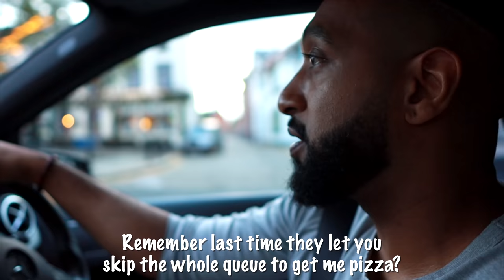Gym With My Wife, Meet The FAMILY + Safari | SUMMER VLOG | The X's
In this video, I hit the gym with my wife, travel to Scotland to meet her family, and VISIT A SAFARI PARK!! This is how we started our summer holidays. After this, is gets real crazy!

Special thanks to Ali for the feature! He's a natural.

Really hope you enjoy and keep it locked because you'll love what's to come!!

          - amaratheninja
          - whoissufyanx